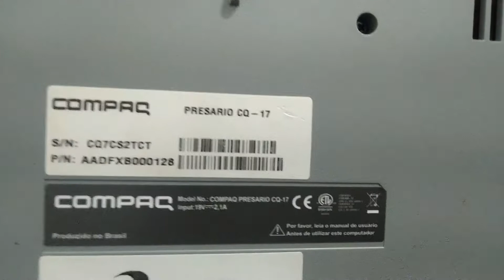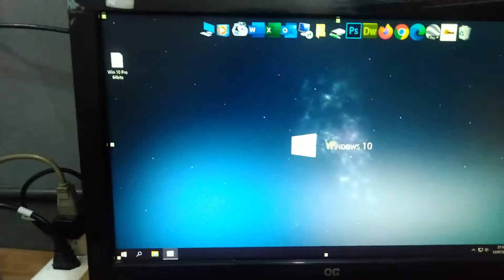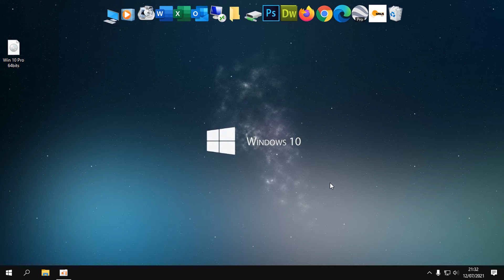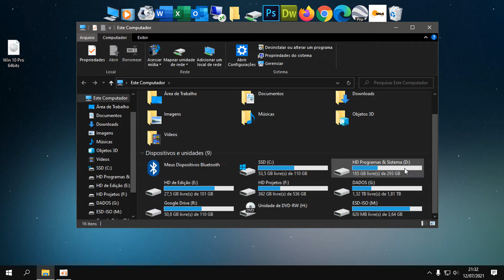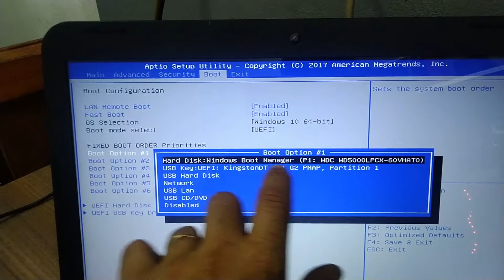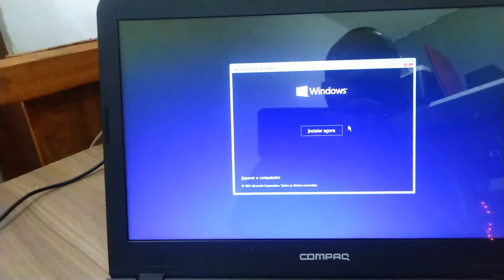Compaq Presario CQ 17 Boot e formatação sem dor de cabeça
Boot e formatação do Compaq Presario CQ 17